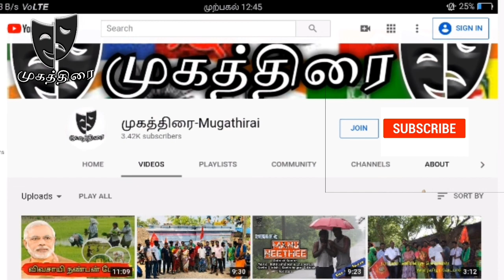parithapangal about rahulghanthi | ராகுல் காந்தி பரிதாபங்கள் | முகத்திரை | கரிகாலன் | சதீஷ்